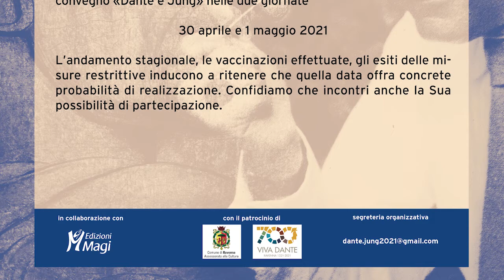Widmann in ricordo di Adriana Mazzarella